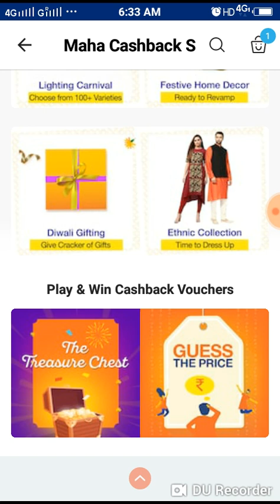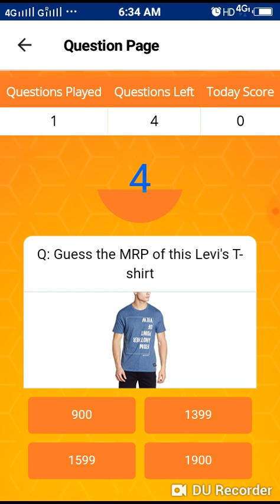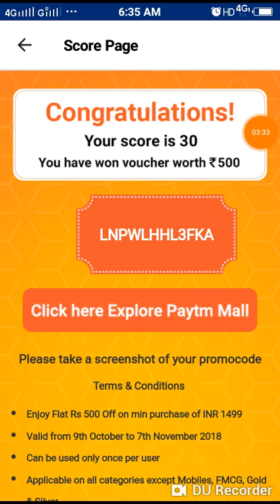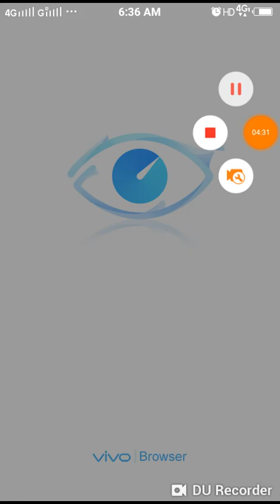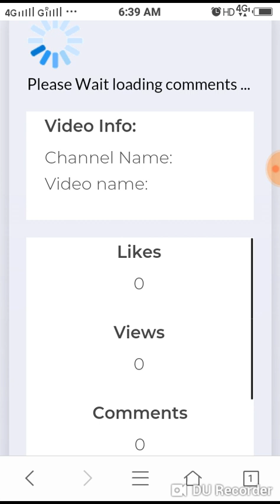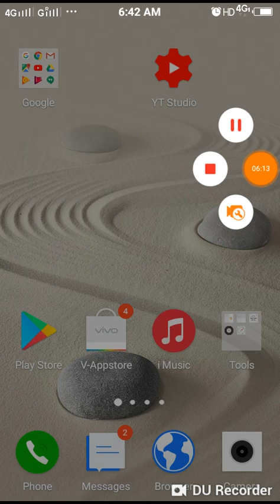Paytm promo code today || Paytm new promo code today || Paytm offer today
🙏🙏🙏🙏chhotelal technical   🙏🙏🙏
. No copyrighted content.
Hi
Dosto mai apko es video me Promo code or offer ke bare me explain kiya hoo umede karta hu ki apko yeh video achhi lagi hogi,
Some queries solved.
Paytm latest promo code today

Only my creative content not violation on YouTube policy ,
 Plz Support my friends